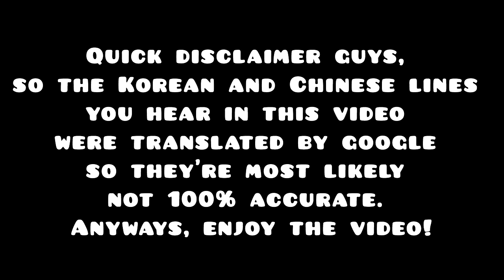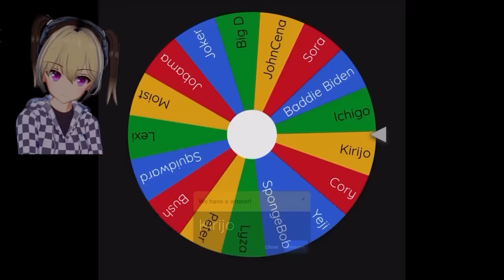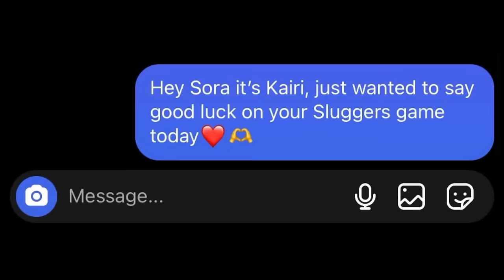Presidents & the Gang play a CHAOTIC game of Super Mario Sluggers!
All Korean & Chinese Lines were translated by Google so they are most likely NOT accurate‼️
Presidents play Super Mario Sluggers!
Presidents want to start the year with a BANG so what better way to do it than to play the ultimate Mario baseball game with the friends they made along the way!🔥

Original video of Presidents singing the Demon Slayer OP by Nardicality👇 (Its rly good🔥)
Lyza, Kirijo, Yena are original characters I created, they are fictional and their voice is AI generated, they are not meant to depict me.